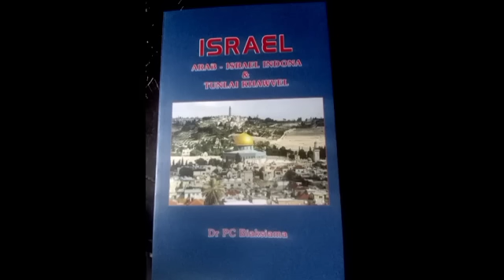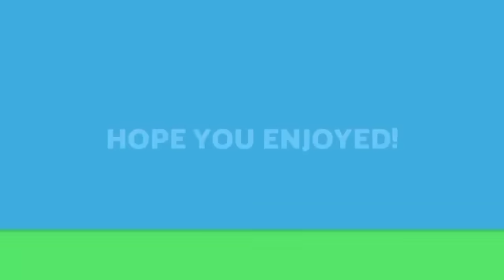Israel buaina ah Pope a inrawlh ta!|Indona a nasa zel|Burma buaina a reh thei lo.